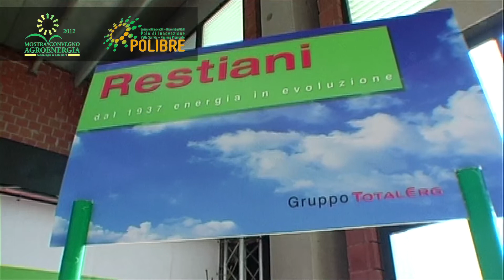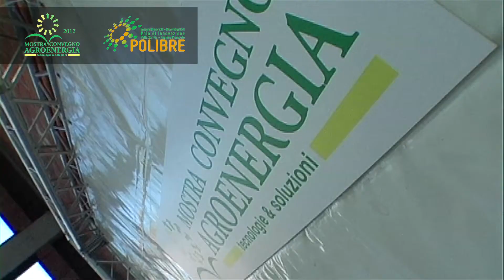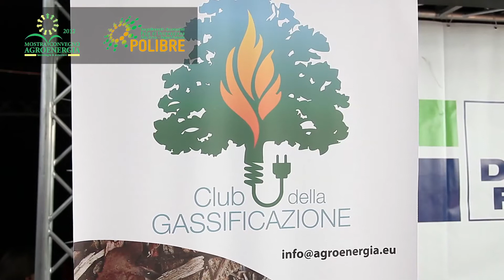Made In Italy @ Agroenergia - Franco Bosi Ecofor